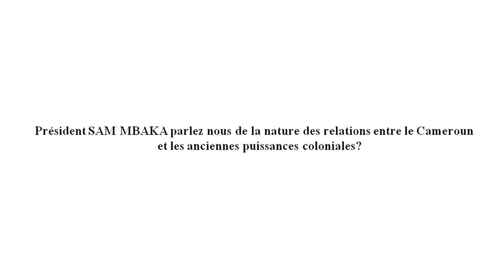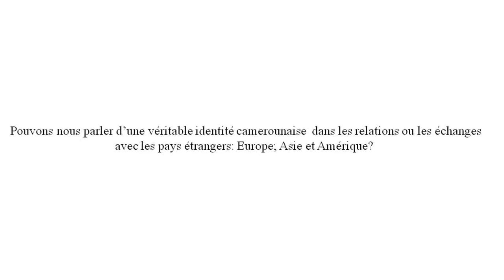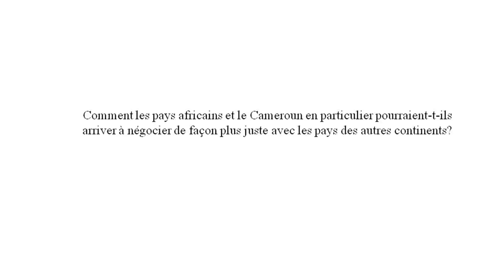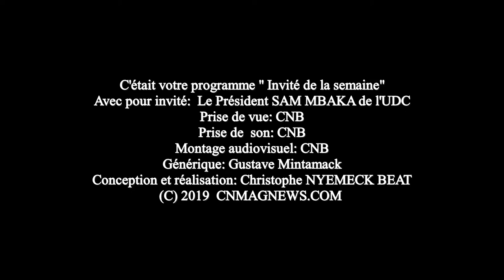Politique " Nous ne produisons pas suffisamment pour s'auto-alimenter"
Invité de la semaine sur CNMAGNEWS.COM; dans la première partie
 le Président Sam MBAKA parle de la nature des relations entre le Cameroun; les pays africains en général et les pays des autres continents; face au constat  d'un déséquilibre dans les échanges; le président se propose d'apporter des solutions; comme la reforme profonde du mode de gestion de la  politique.

Votre don de 1 EURO est la bienvenue pour aider notre rédaction:
1- par virement bancaire au nom de M. NYEMECK BEAT Christophe Administrateur et free-lance; de votre magazine web cnmagnews.com au référence suivante: compte ACEP Cameroun N°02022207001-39 ouvert dans les livres de ECOBANK CAMEROUN SA.
Code Banque: 10029
Code Guichet: 26010
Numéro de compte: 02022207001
Clé: 39
Code Swift: ECOCCMCX
Code IBAN: CM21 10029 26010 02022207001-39